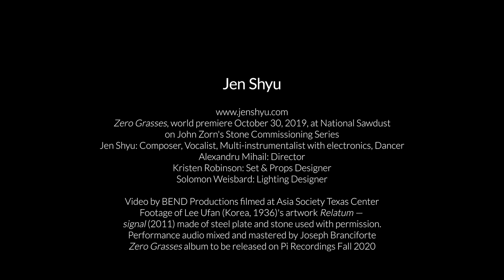Jen Shyu's Zero Grasses EPK Interview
In memory of Tsu Pin Shyu |  徐澤濱 (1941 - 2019)

Jen Shyu's 8th album { Zero Grasses: Ritual for the Losses } is now available on Autumn Geese Records

Vocalist, composer, multi-instrumentalist, and dancer Jen Shyu's newest solo work, ZERO GRASSES: RITUAL FOR THE LOSSES, explores the fractured relationship between humanity and nature, while also identifying parallels in how people relate to each other. Drawing upon ancient shamanic art forms from Indonesia, Japan, Korea, and Timor, the work features Shyu playing the Japanese biwa, Korean gayageum, Taiwanese moon lute, and piano, while also singing in various languages including English, Indonesian, and the Tetum Prasa and Tetum Wehali languages of Timor. ZERO GRASSES was commissioned by John Zorn for his Stone series at National Sawdust.

Zero Grasses, world premiere October 30, 2019, at National Sawdust
on John Zorn's Stone Commissioning Series
Jen Shyu: Composer, Vocalist, Multi-instrumentalist with electronics, Dancer
Alexandru Mihail: Director
Kristen Robinson: Set & Props Designer
Solomon Weisbard: Lighting Designer

Video by Bend Productions filmed at Asia Society Texas Center
Footage of Lee Ufan (Korea, 1936)'s artwork Relatum — signal (2011) made of steel plate and stone used with permission.
Zero Grasses album to be released on Pi Recordings Fall 2020
Performance audio mixed and mastered by Joseph Branciforte
(Languages in video include Tetum Prasa, Tetum Wehali, Mandarin Chinese, English. Translation assistance from Naldo Rei, Deastry Juli, and Ana Shyu)

About Jen Shyu:
USA and Guggenheim Fellow, Doris Duke Artist, Fulbright scholar, multilingual vocalist-composer-instrumentalist-dancer JEN SHYU is “one of the most creative vocalists in contemporary improvised music” (The Nation). Born in Peoria, IL, to Taiwanese and East
Timorese immigrants and the first female and vocalist bandleader on Pi Records, she’s produced seven albums and performed at Carnegie Hall, Lincoln Center, Metropolitan Museum of Art. Her Song of Silver Geese (Pi 2017) was among NY Times’ “Best Albums of 2017.” Her solo ZERO GRASSES commissioned by John Zorn premieres 10/30/19 (National Sawdust). Jen Shyu is a Steinway Artist.